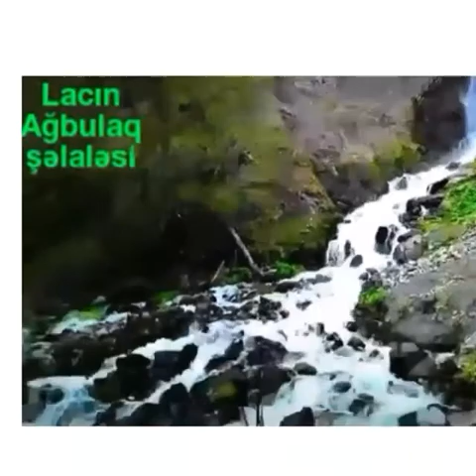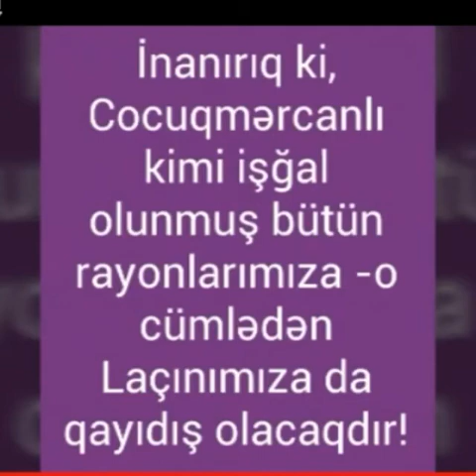🇦🇿18.05.1992 Laçın.🇦🇿 Vəliyeva Ləman müəllim.